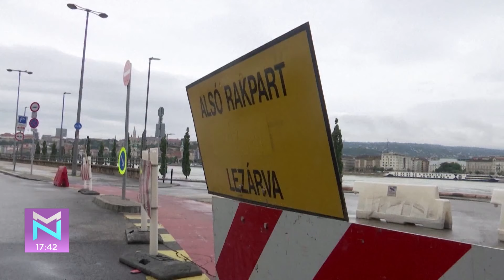Dunav i dalje preti mađarskoj. Talas stigao u Srbiju